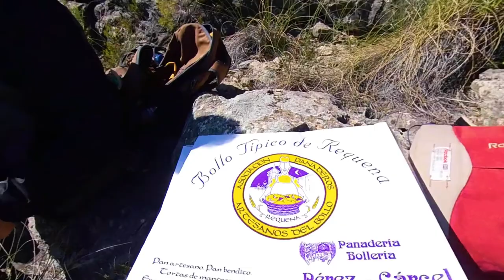HOCES del CABRIEL ⛰️ una salida fuera de ruta 🧗🏼‍♂️ entre VALENCIA, CUENCA y ALBACETE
Nos damos una vuelta por la Reserva Natural Hoces del Cabriel, la que se extiende unos 12 km a lo largo del río Cabriel en su margen derecho. Las aguas del río Cabriel, principal afluente del Júcar, serpentean sirviendo de frontera natural entre la Comunidad Valenciana, Cuenca y Albacete.

Las inmediaciones de la Reserva se caracterizan por ser una zona sin grandes relieves, que contrasta una vez que se entra en ella con las impresionantes formas labradas por los procesos erosivos en "Los Cuchillos", Las Hoces del Cabriel y el Valle de Fonseca.